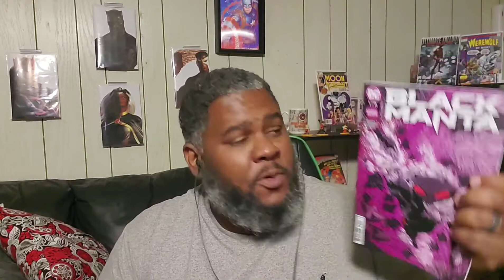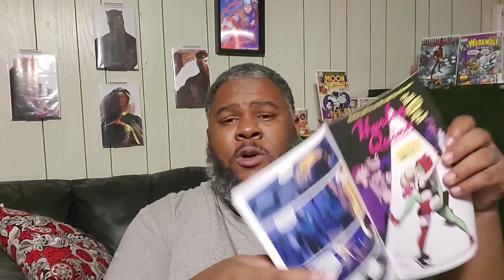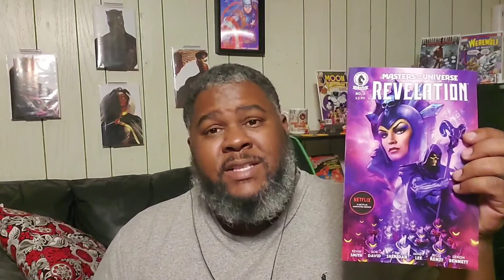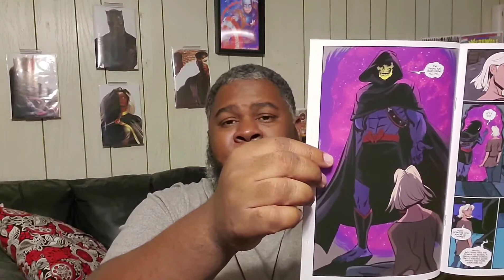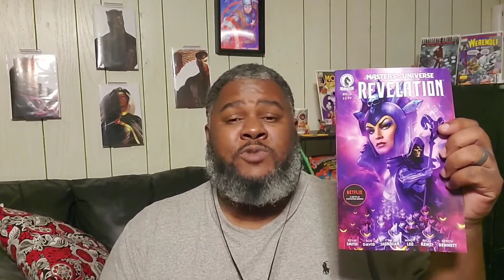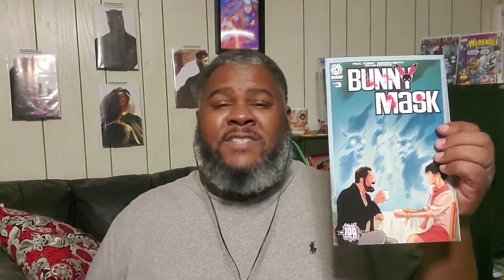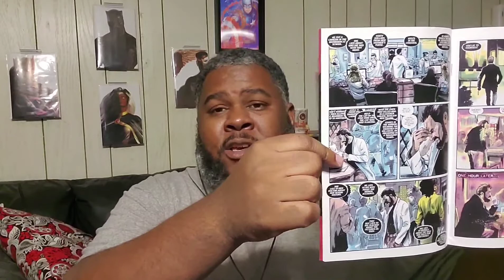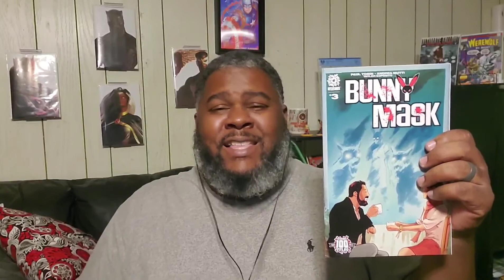Black Manta #1, MOTU: Revelation #3, & Bunny Mask #3 Reviews - Keeping Up With The Comics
Keeping Up With The Comics is my review of comics that I am currently reading. The books I'm keeping up with are Black Manta #1, MOTU: Revelation #3, & Bunny Mask #3.